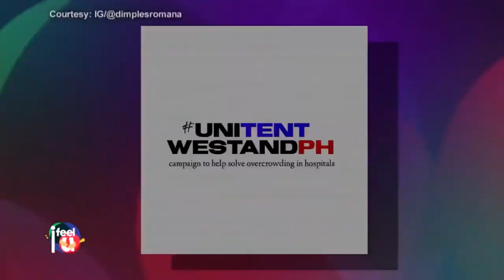Dimples Romana on her most challenging role: Being a mom! | Episode 11 | 'I Feel U'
Nakipag-kamustahan kami with Dimples Romana about her most memorable roles and her biggest challenges as a mom!